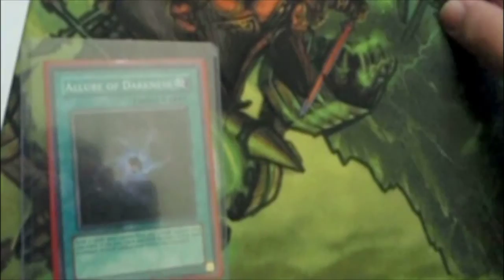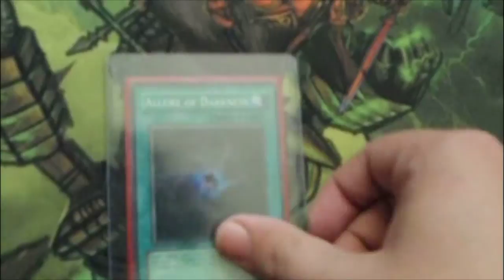trade to Emerald00dragon, robertthao, and zerosuitsechan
First few trades. Hope you cards get there soon guys and enjoy.